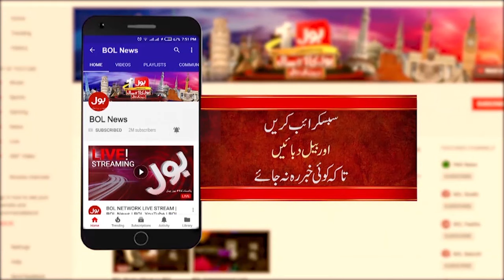Election 2024 Updates | PS 77 Jamshoro Complete Result | Murad Ali Shah | Breaking News